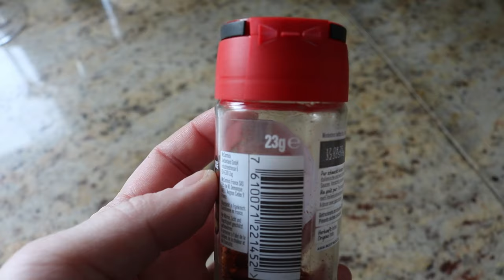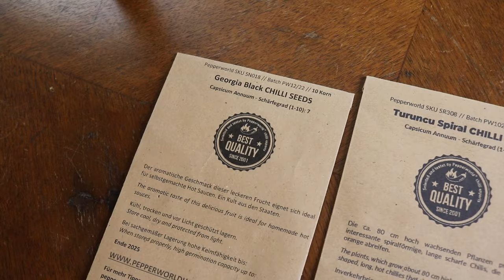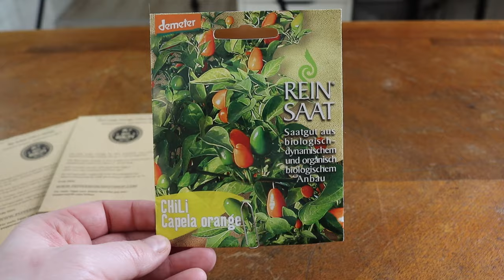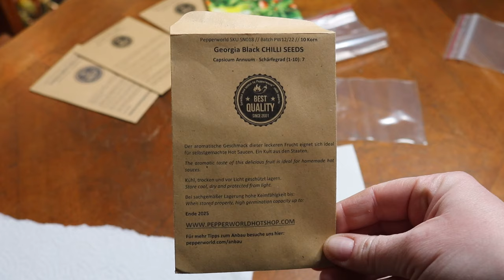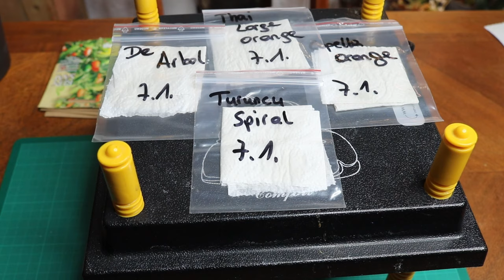Diese Keimmethode klappt IMMER! | 🌶️ Aussaat von Chili & Paprika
Bis in den Februar hinein könnt ihr Chili und Paprika aussäen. Mit meiner Keimmethode klappt das ganz einfach.
✨Produkte, die in diesem Video verwendet wurden

0:00 Intro
2:38 Welche Chilisorten baue ich an?
3:30 Das Keimen - geniale Methode
5:20 Hat es geklappt?
6:57 Das Einpflanzen